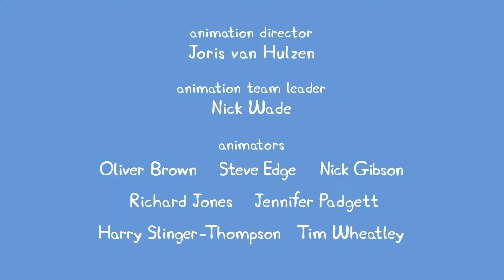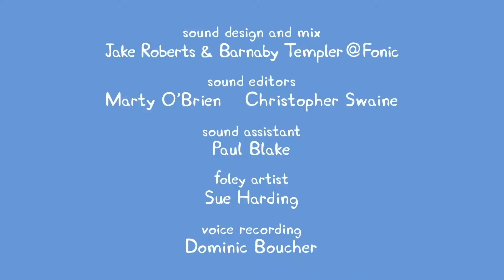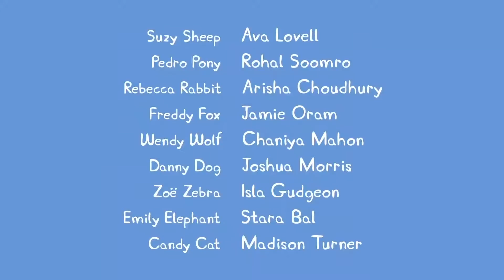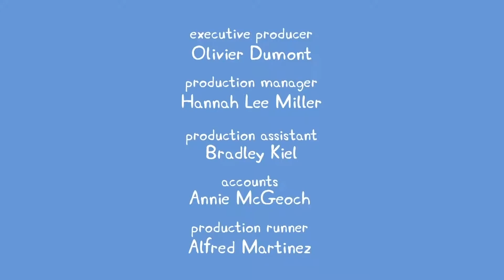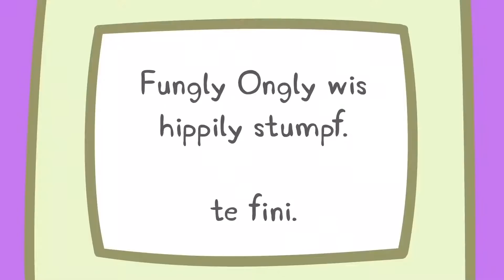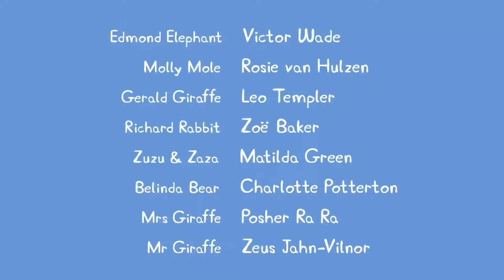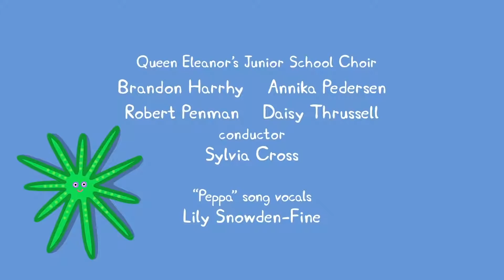Peppa Pig Português Brasil | Temporada 7 - Nova Compilação 2 | HD | Desenhos Animados